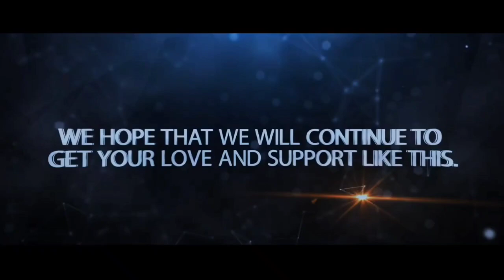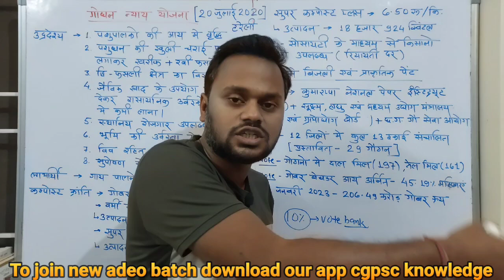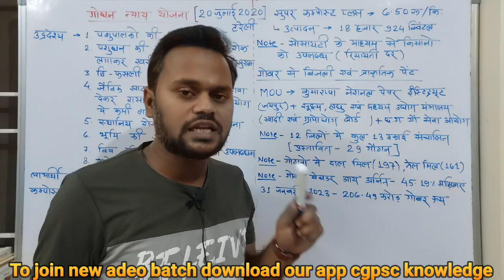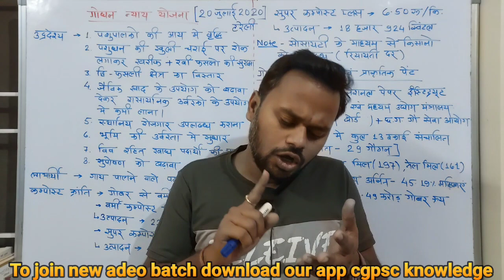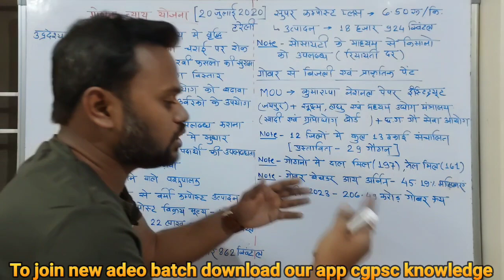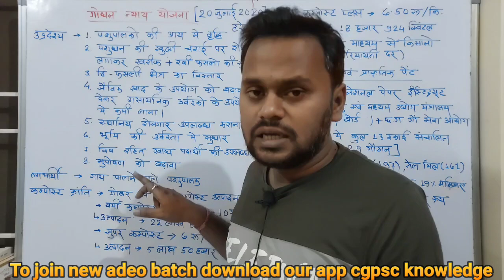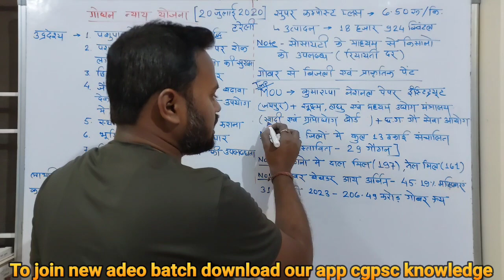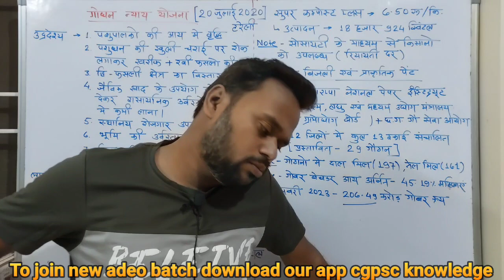गोधन न्याय योजना(UPDATED)||ADEO 2023